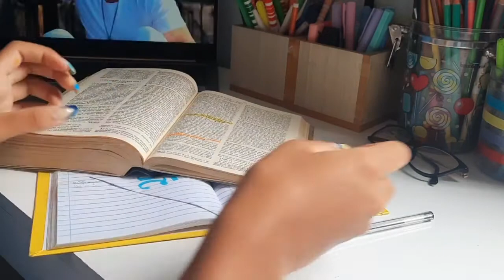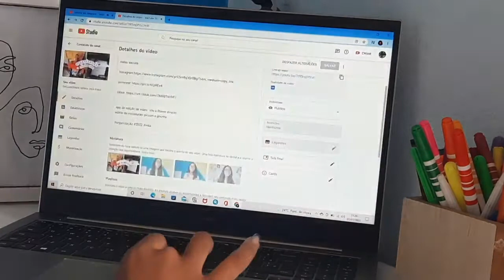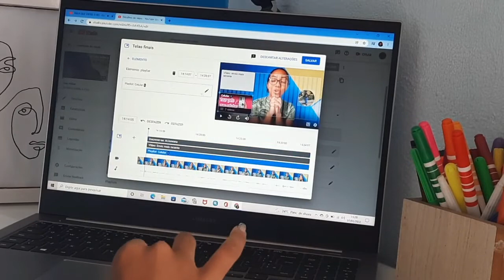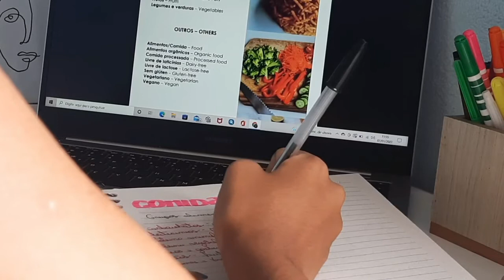ROTINA DE FÉRIAS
ola meus amores turu bom com vocês?? no vídeo de hoje  eu mostrar para vocês minharotinadeférias, espero que gostem!! está semana vou fazer o máximo para ter vídeos todos os dias, estou muito animada já se inscreveram para não perder nada !🤩

app de edição de vídeo : vllo e Power directo
editor de miniaturas: picsart e phonto